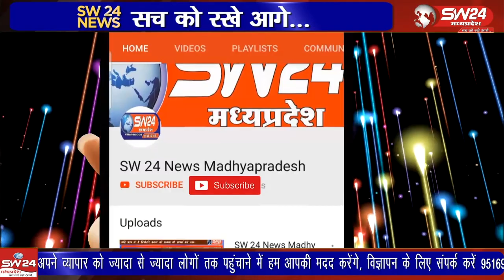मशहूर फ़िल्म अभिनेता अजय देवगन की फिल्म गंगाजल तो आपने जरूर देखी होगी, जिसमें भूमिका में अजय देवगन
मशहूर फ़िल्म अभिनेता अजय देवगन की फिल्म गंगाजल तो आपने जरूर देखी होगी, जिसमें भूमिका में अजय देवगन ने आम नागरिक की तरह बस में सवार होकर चेकिंग के नाम पर, बस यात्रियों से अभद्रता और परेशान करते हुवे पुलिसकर्मी पर कार्रवाई करते देखा हैं। वैसे ही फिल्मी स्टाइल में एक मामला धार में हुआ है।
धार से संजय सोनगरा की रिपोर्ट।